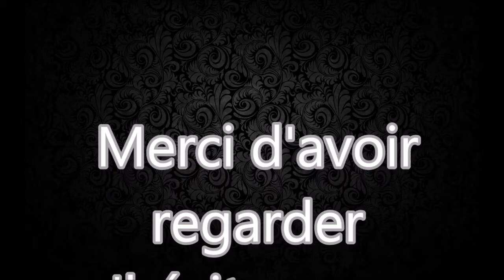Stephane Sparagna // Olympique De Marseille // 2015-16